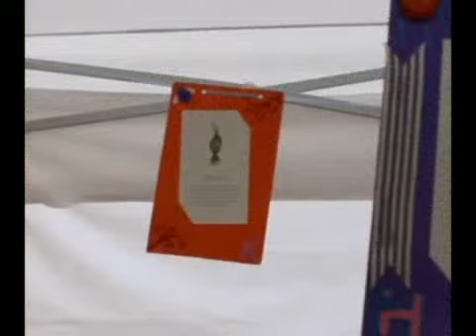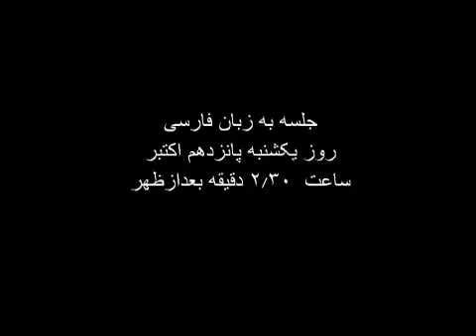Whitehorse Baha'i Community-Bicentenary Celebration مراسم دویستمین سال تولد حضرت بهاءالله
جامعه بهائیان وایت هورس برای جشن دویستمین سال تولد حضرت بهاءالله آماده میشوند.
این مراسم در تاریخ ۱۵اکتبر ۲۰۱۷ به زبان فارسی برگزار خواهد شد. همچنین مراسمی با حضور مقامات دولتی و شهرداری به زبان انگلیسی در تاریخ ۲۱ اکتبر برگزار خواهد شد. برای اطلاعات بیشتر با اعضای محفل روحانی وایت هورس تماس حاصل نماپید.